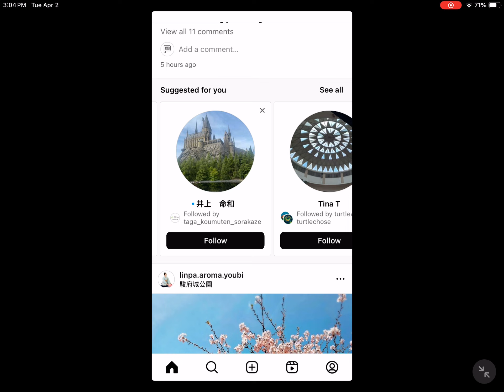Phillip Gallant Media Suggested For You April 2024